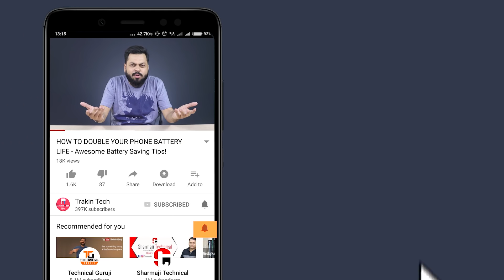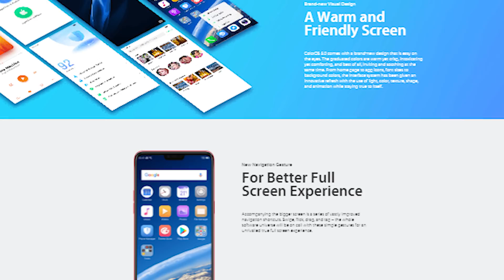OPPO F7 - 10 REASONS YOU SHOULD BUY, 3 Reasons You Should Not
Doston, Oppo F7 India mein launch ho gayaa hai - Ye ek mid-range ka phone jo ek iPhone clone lagtaa hai kyunki isme Notch design hai. Is video mein maine apko bataaoonga dus reasons kyun aapne ye phone buy karna chahiye, aur 3 reasons kyun apne nahi buy karna chahiye. Ye video dekh kar apko pataa chalega ki iske sabs specifications kya kya hai

Credits
Source:

Video Highlights
00:05 OPPO F7
00:54 OPPO F7 Screen
01:30 OPPO F7 Aspect Ration
01:45 OPPO F7 Looks
02:21 OPPO F7 Selfie Camera
03:43 OPPO F7 Processor
04:52 OPPO F7 Face Unlock
04:59 OPPO F7 Battery
05:26 OPPO F7 Android 8.1
05:52 OPPO F7 Price
06:21 OPPO F7 Offers
07:05 OPPO F7 Reasons to not buy
08:35 Conclusion